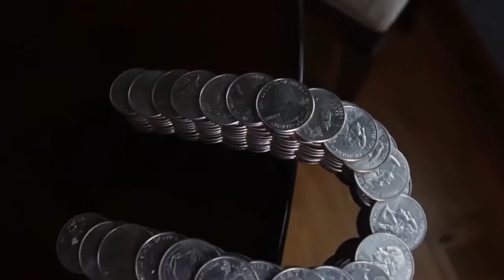Amazing Balancing Coins - Challenge